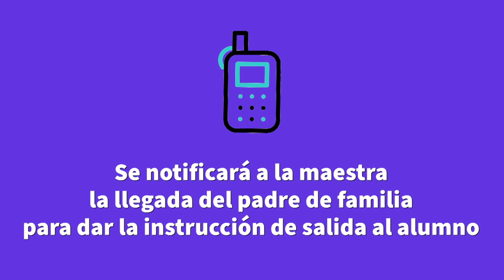Vialidad Campus Concordia (2023-2024) Ox School